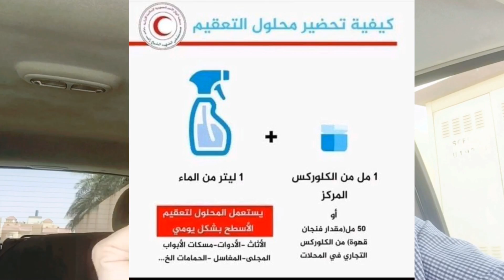٩ معلومات مهمه جدا لازم تعرفها قبل ما تستخدم الكلور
٩ معلومات مهمه جدا لازم تعرفها قبل ما تستخدم
ناس كتيره لتستخدم الكلور بطريقه غلط
تعرف على الطريقه الصحيحه لاستخدام الكلور فى